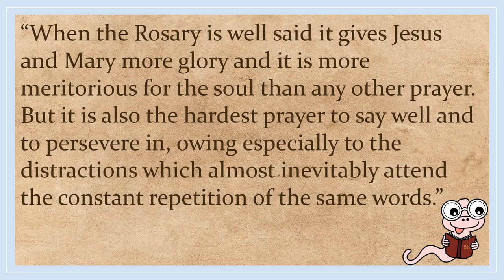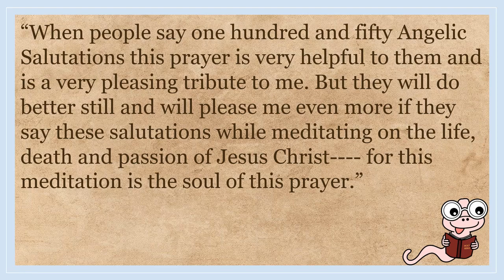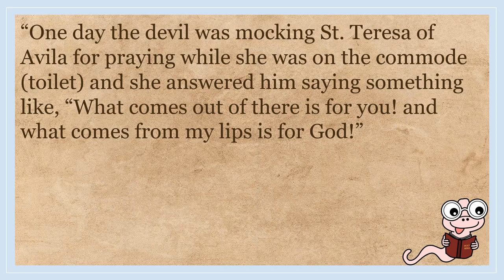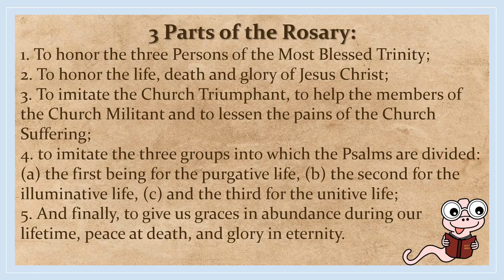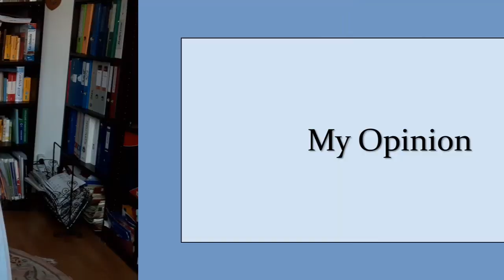The Secret of the Rosary by St. Louis de Montfort (Summary+Review)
This book shows the importance and the power of the Rosary.

Rating system:
10/10 breathtaking, must read
9/10 really good
8/10 good
7/10 good (maybe not for everyone)
6/10 and less: I try to read good books lol so that rating should not occur